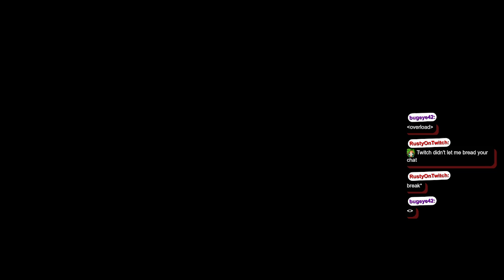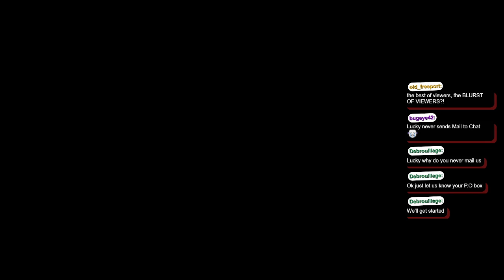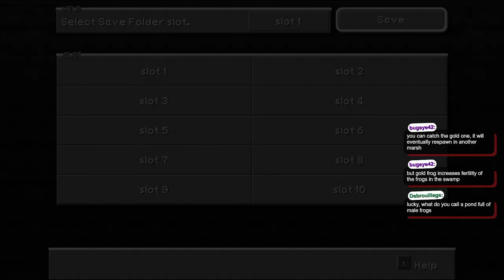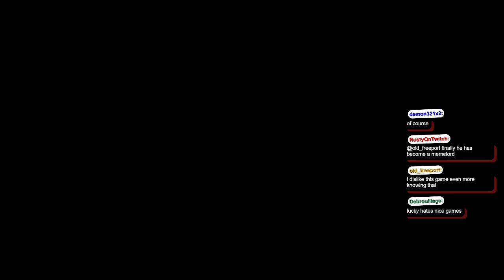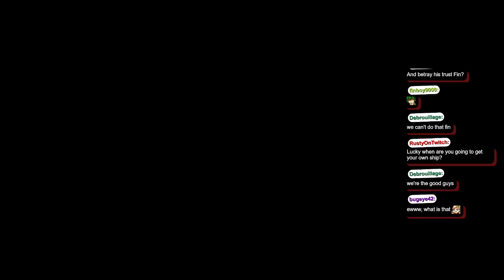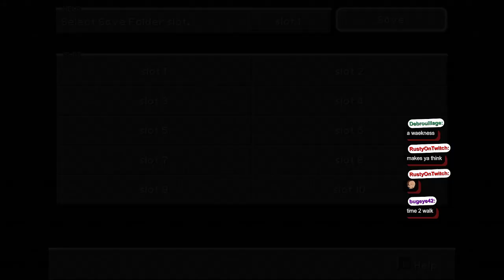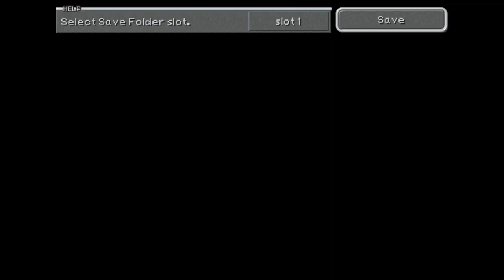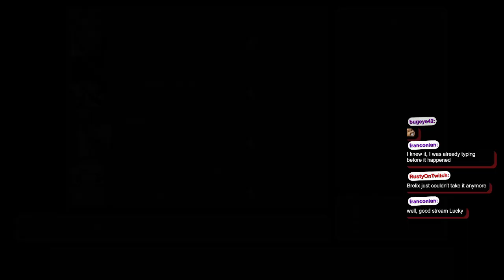Final Fantasy IX (pt.13) - We're finally free, oh no we're not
Playing with the Moguri Mod
Final Fantasy IX was developed and published by Square